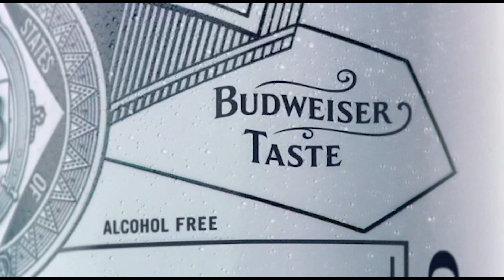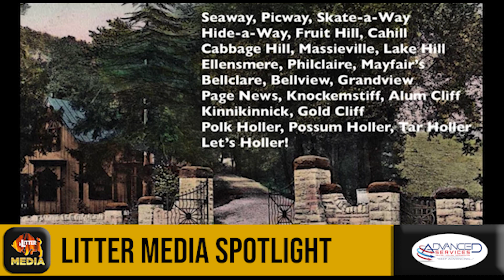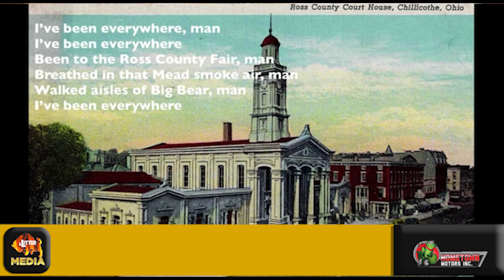Mike Armstrong Pays Tribute to Chillicothe Through "I've Been Everywhere"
Chillicothe native Mike Armstrong has given a local spin to the song made popular by Hank Snow and Johnny Cash "I've Been Everywhere".
Armstrong says he went through a list of about 200 names of businesses, roads, schools, parks and things related to Chillicothe for his lyrics. Only about 90 made the cut, but it certainly gives those associated with the First Capital and its past time to reflect on its landmarks.